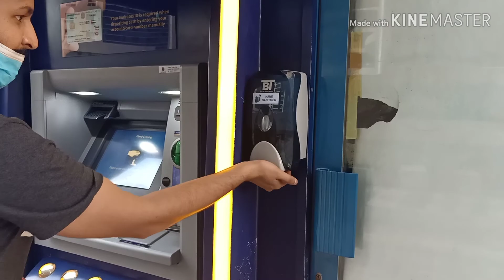Feeling the fresh air after Quarantine - Abu Dhabi